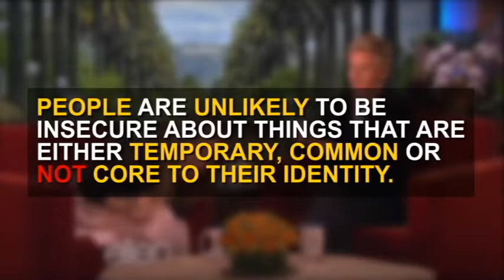charlie agricola-managing clips and videos